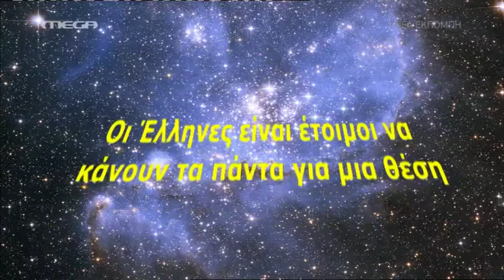Κάψε το σενάριο Mega πρεμιέρα